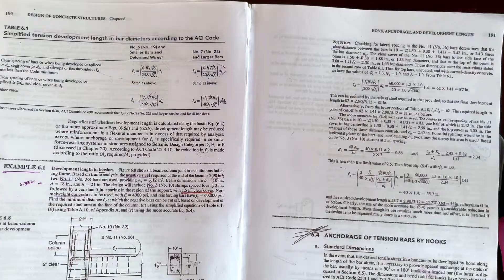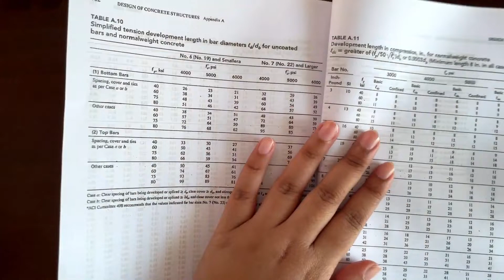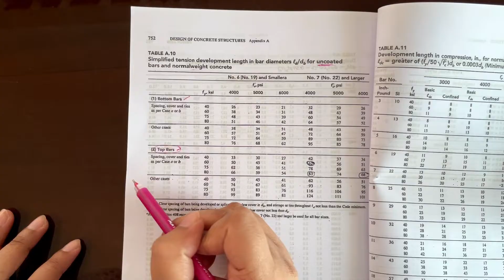7. DETERMINING DEVELOPMENT LENGTH || TABULAR METHOD || Example 1 & 2 || Bangla Tutorial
This tutorial comprises an easy and detailed explanation of the basic concepts of determining Development Length using Tabular method. The tutorial is made by Noorjahan Emrona Emu, one of the top students from the Civil Engineering Department of the Military Institute of Science & Technology (MIST).